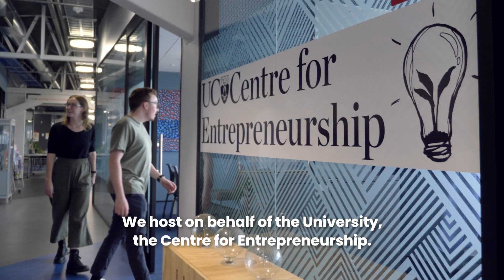University of Canterbury | Behind the scenes with our Deans | Prof. Paul Ballantine, Business School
In the first of our ‘Behind the Scenes with our Deans’ series, Amo Matua | Executive Dean of the University of Canterbury Business School Professor Paul Ballantine talks about his approach to leadership.